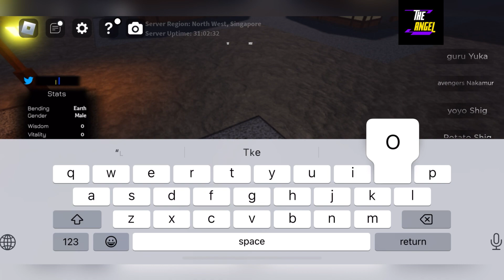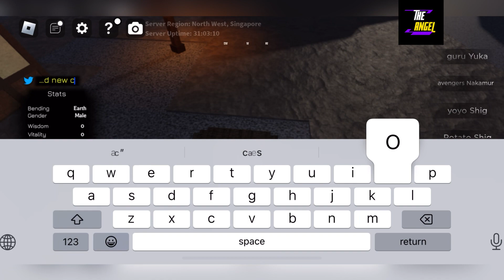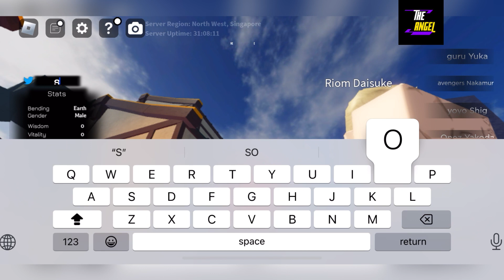⚠️ DELAY UPDATE ⚠️ AVATAR ROGUE BENDERS CODES - CODES FOR ROBLOX ROGUE BENDERS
Welcome Guys

Finally new codes are out of your favorite game, Watch it till the end and grab all the codes waiting for you.